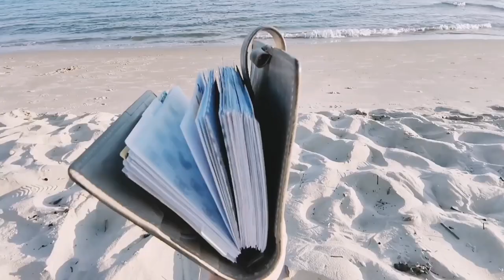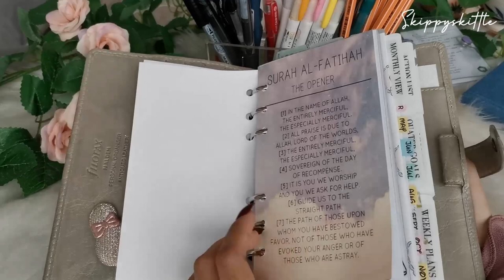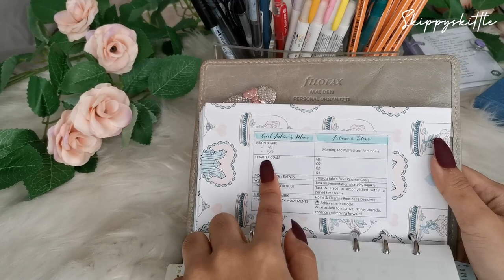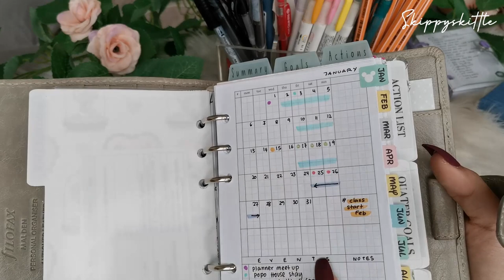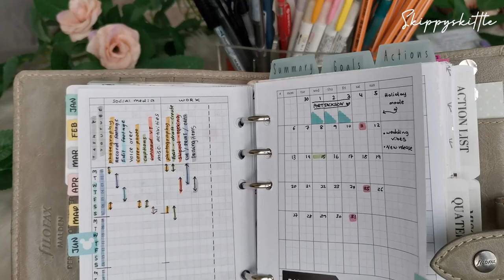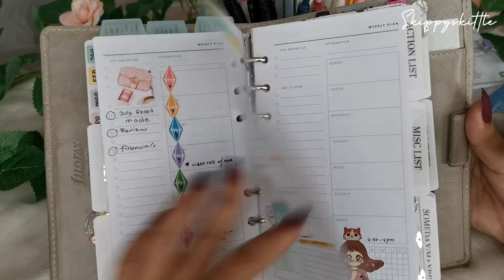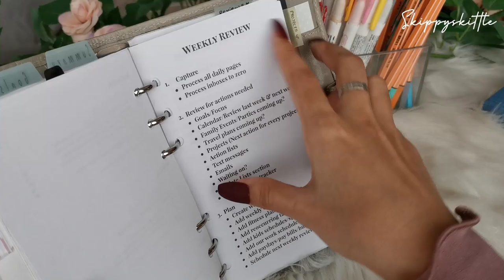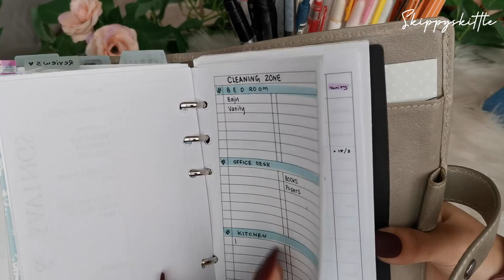LOST CLIP ?! 2nd Quarter 2020 | Odette Personal Filofax Malden Stone : Goal Planning Plans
Hello there Planner Addicts.
An updated version of my planner System using Get Things Done Method by David Allen !

Let's Chat and be planner friends!

Shop Mention is my PR code inserts!

CODE : Nadia20

CODE :  Nadia25